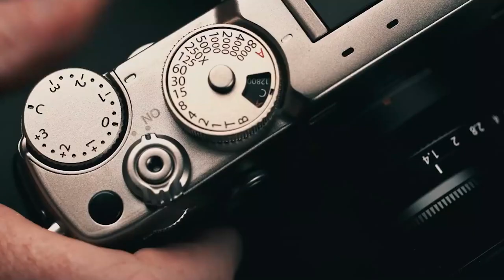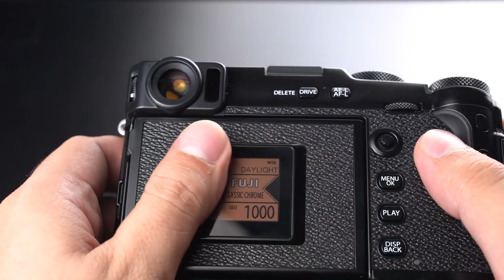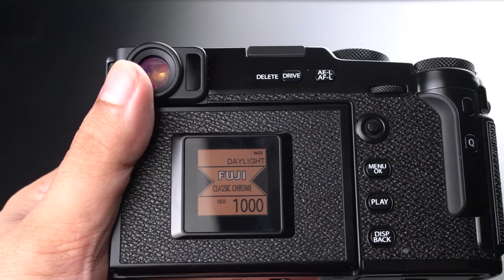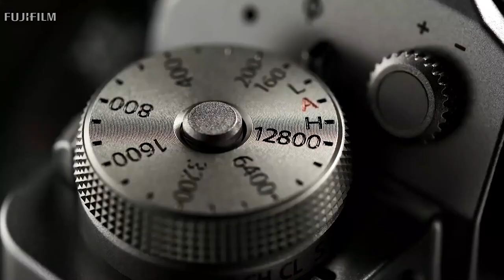X PRO 3 FUJIFILM - Português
Hoje em dia todas as câmeras tendem a ser Híbridas, focadas em agradar gregos e troianos, fotógrafos e videomakers de todos os estilos.
Mas nesse mar de câmeras uma delas foi pensada de forma de diferente, pensada em fotógrafos da época do filme. Pensada não só em trazer especificações técnicas de ponta, mas também trazer o sentimento de nostalgia do filme.
Essa câmera é a Fuji X-Pro 3, e é dela que a gente vai falar nesse vídeo hoje.

Conheça mais dessa câmera com a serie Different Breed no canal X-Series da Fuji